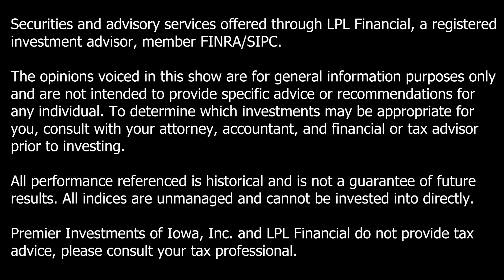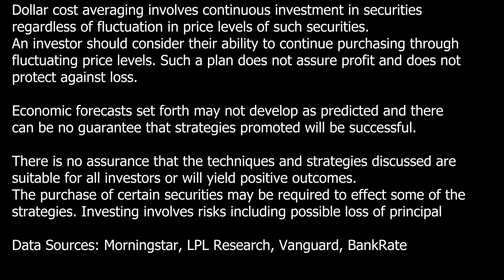Money Lessons From Your Favorite TV Shows | Behind the Wealth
It's probably not the first thing you think about when sitting down to watch your favorite sitcom - but many of the popular TV shows we watch contain financial lessons we can take into our everyday life. From Friends to the Office and Arrested Development, Roger and Elias look at the everyday money lessons you can take from TV Shows.

Hosted By: Roger Abel
Guest Host: Elias Randel
Produced By: Molly Nordlocken

Securities and advisory services offered through LPL Financial, a registered investment advisor, member FINRA/SIPC.  The opinions voiced in this show are for general information purposes only and are not intended to provide specific advice or recommendations for  any individual. To determine which investments may be appropriate for  you, consult with your attorney, accountant, and financial or tax advisor prior to investing.   All performance referenced is historical and is not a guarantee of future results. All indices are unmanaged and cannot be invested into directly.  Premier Investments of Iowa, Inc. and LPL Financial do not provide tax advice, please consult your tax professional.

Dollar cost averaging involves continuous investment in securities  regardless of fluctuation in price levels of such securities.  An investor should consider their ability to continue purchasing through fluctuating price levels. Such a plan does not assure profit and does not  protect against loss.  Economic forecasts set forth may not develop as predicted and there  can be no guarantee that strategies promoted will be successful.  There is no assurance that the techniques and strategies discussed are  suitable for all investors or will yield positive outcomes.  The purchase of certain securities may be required to effect some of the strategies. Investing involves risks including possible loss of principal.

Consult your tax professional about eligibility to Roth and Traditional IRA  contributions. Contributions and earnings in a Roth IRA can be withdrawn  without paying taxes and penalties if the account owner is at least 59 ½  and has held their Roth IRA for at least five years.

Prior to investing in a 529 Plan investors should consider whether the investor's or designated beneficiary's home state offers any state tax or other state benefits such as financial aid, scholarship funds, and protection from creditors that are only available for investments in such state's qualified tuition program. Withdrawals used for qualified expenses are federally tax free. Tax treatment at the state level may vary. Please consult your tax advisor before investing.

Data Sources:
Morningstar
Center for Retirement Research at Boston College

00:00 Introduction
03:13 The One Where It All Begins
11:06 The One Where Chandler Loans Joey Money
13:12 The One with Fives Steaks and an Eggplant
18:31 The One Where Joey Moves Out
27:33 Scott's Tots
30:05 There's Always Money In The Banana Stand